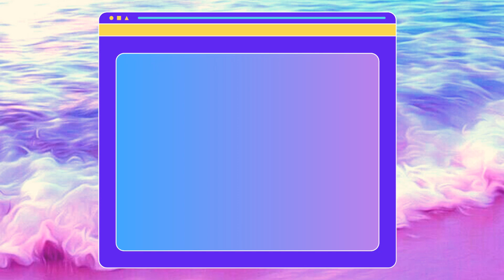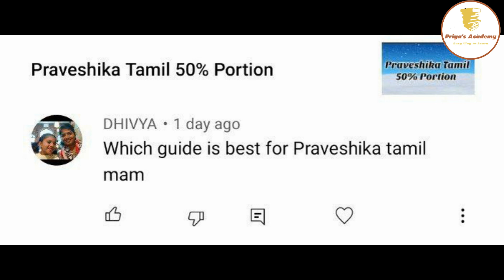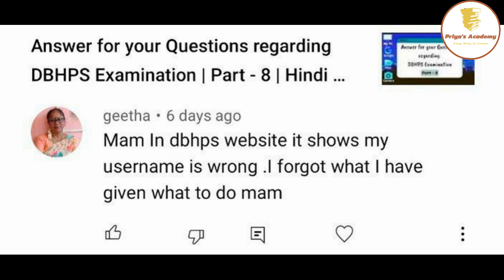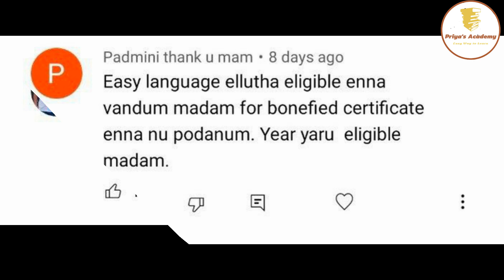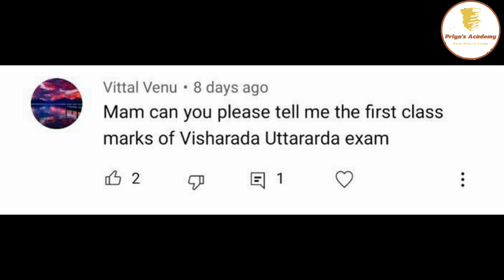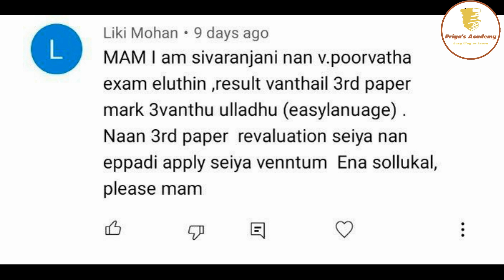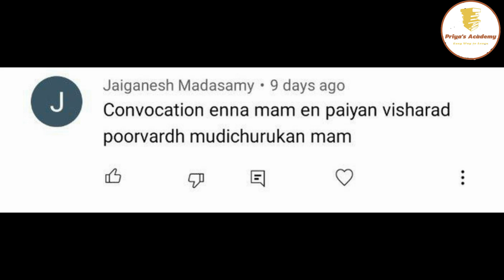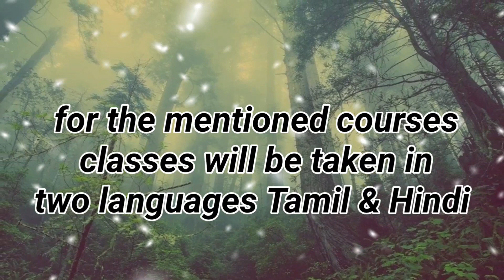Answer for your Questions regarding DBHPS Examination | Part - 9 | Hindi Examination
Answer for your Questions regarding DBHPS Examination | Part - 9 | Hindi Examination | Hindi Examinations | DBHPS Examination | DBHPS | Priya's Academy | DBHPS Exam is online or Offline.

Guide Details :
Sree Saravana Publication
No. 11/46  Sundarar Street LLIG - NG-1
Maraimalai Nagar - 603 209 (T.N)